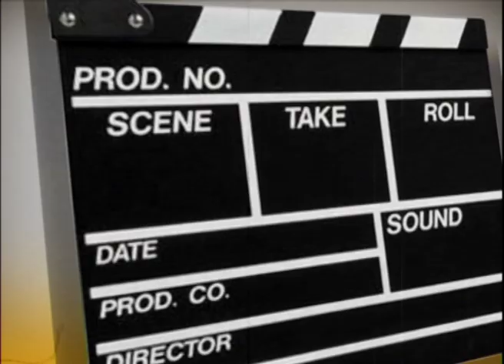Viewfinder170862 2 3 Home Ent. : Long Shot / Now Showing : Crawl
News Update : 1. ภาพแรกจากหนังแนว action-comedy เรื่อง Guns Akimbo
2. Russell Brand อยู่ระหว่างเจรจาเล่นหนังใหม่ของ Kenneth Branagh
3. Mark Wahlberg และ Sophie Cookson เตรียมร่วมงานหนังใหม่ของ Antoine Fuqua
Home Ent. : Long Shot
Now Showing : Crawl
Asia Rama : ดูหนัง “ตำรวจ - มาเฟีย” สะท้อนความเปลี่ยนแปลงของฮ่องกง
Scoop : ในจอรักกันแทบแย่ แต่ที่แท้ (เขาว่า) จริง ๆ เกลียดกัน
Box Office 8 - 15 สิงหาคม 2562